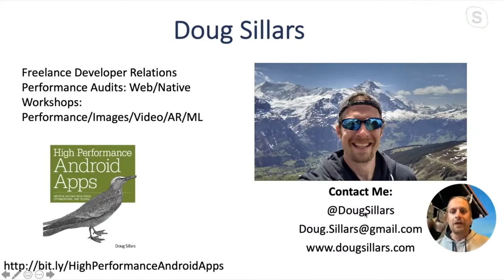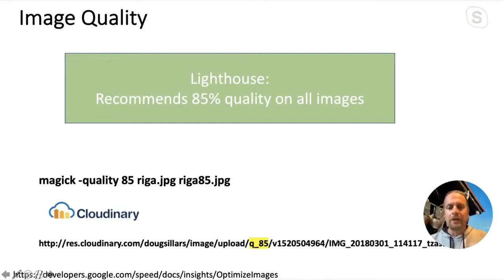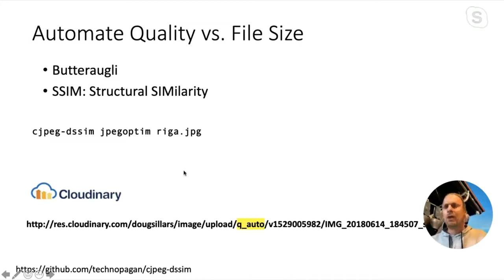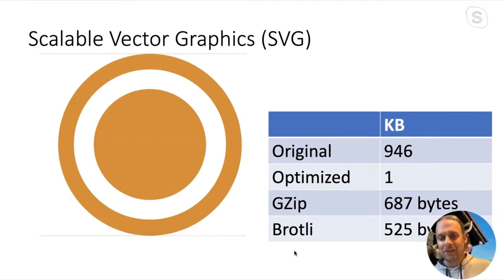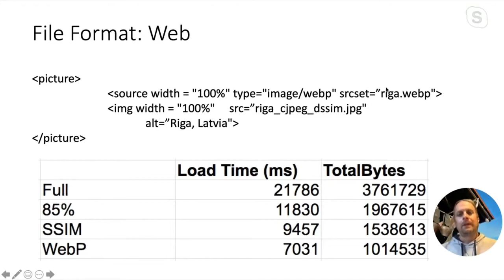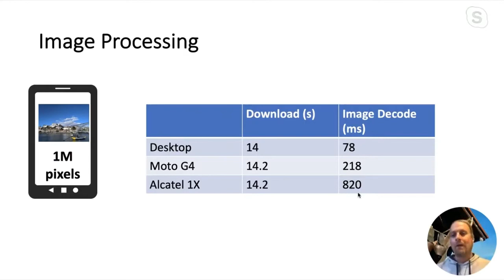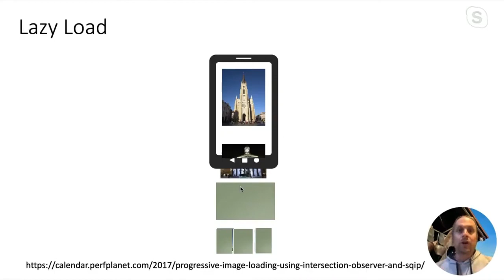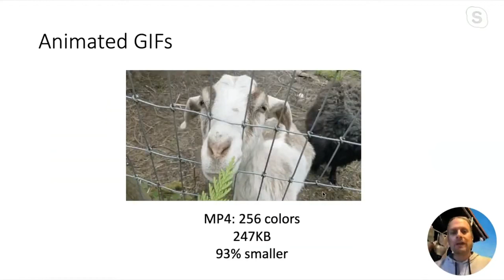Doug Sillars - Fast and Beautiful: Modern Image Delivery Techniques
The average mobile website page weight is ~50% images. Toss in the complication of thousands of differently sized screens, and it might appear that efficient delivery of images to every device is an impossible task. But all is not lost! In this talk, we’ll examine strategies to send the perfect image to every device, ensuring a fast, beautiful rendering of your content. We’ll look at progressive images, placeholder images, lazy loading and other techniques and real world examples that will improve the usability of your site or app. Attendees will come away with an understand of the current ‘state of the art’ for optimizing visual content on the web.